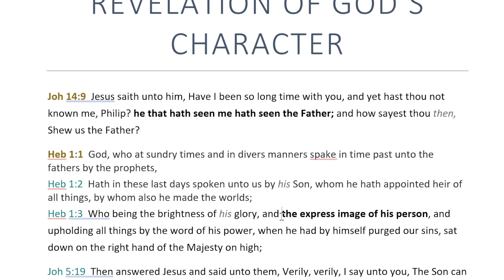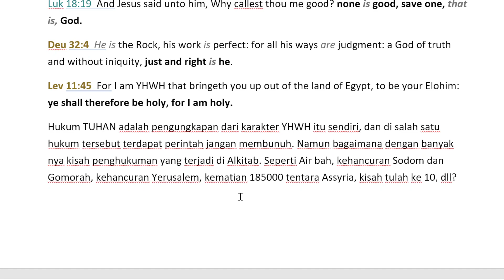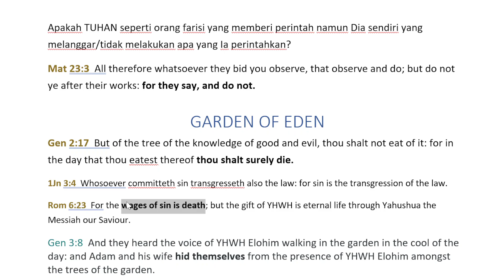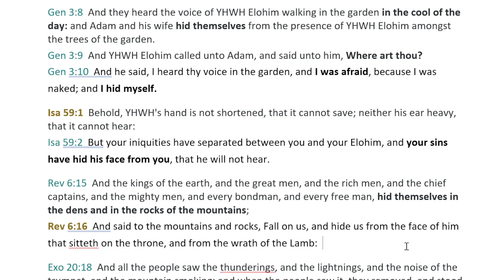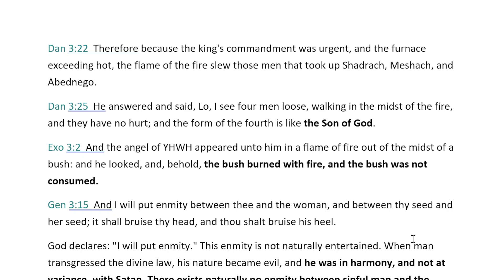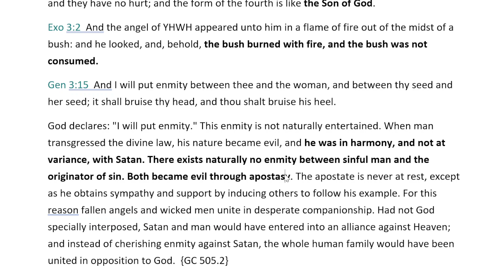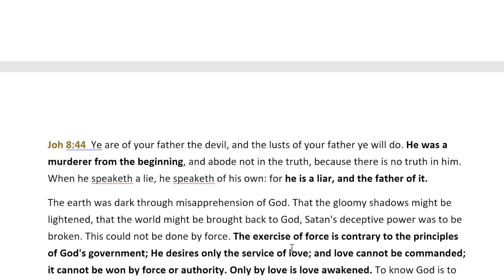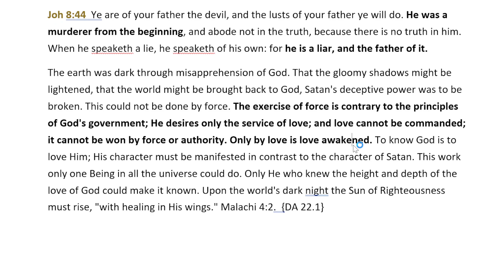REVELATION OF GOD'S CHARACTER - INTRODUCTION